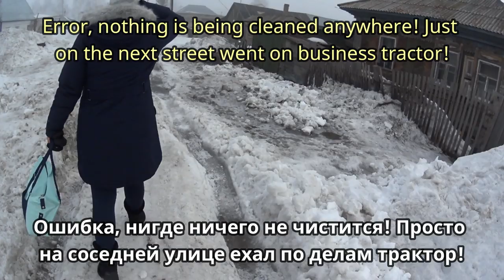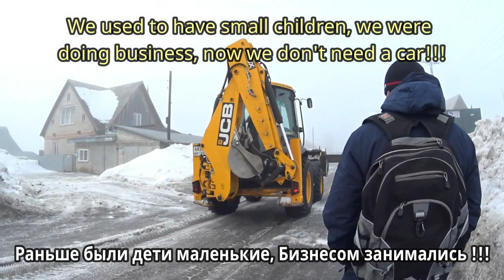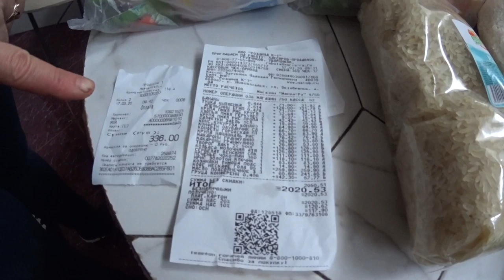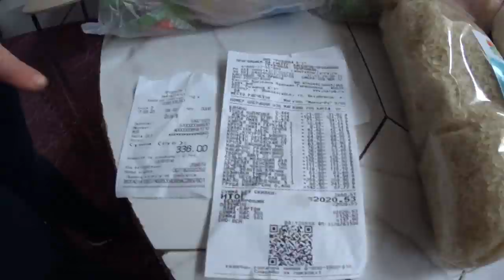Весна, закупаемся впрок ! Как пережить ...! Spring, what will happen ! How to survive this attack!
Мы как все сибиряки весной кидаем снег! Иначе утонем в талой воде ! Сейчас в наше время в связи со сложившейся ситуацией нефть подешевела, болезни наступают! Короче решили ещё и закупить продуктов долгосрочного хранения! Подписываемся на канал!
We like all Siberians throw snow in the spring ! Otherwise we'll drown in the meltwater ! Now in our time, due to the current situation, oil has fallen in price, and diseases are coming! In short, we also decided to buy long -term storage products! Who will like the video put likes!
¡ Como todos los siberianos en la primavera arrojamos nieve! ¡De lo contrario, nos ahogaremos en agua de deshielo ! Ahora en nuestro tiempo, debido a la situación actual, el petróleo ha bajado de precio, ¡las enfermedades están llegando! En Resumen, decidimos comprar productos de almacenamiento a largo plazo. A quién le gusta el video le gusta!
   Nous sommes comme tous les sibériens au printemps jeter de la neige! Sinon, nous nous noierons dans l'eau de fonte ! Maintenant, à notre époque, en raison de la situation actuelle, le pétrole a chuté, les maladies arrivent! En bref, nous avons également décidé d'acheter des produits de stockage à long terme! Qui aimera les vidéos que nous aimons! Approuvons sur le canal
Kaikki Siperialaiset heittävät lunta keväisin! Muuten hukut sulavaan veteen ! Nyt meidän aikanamme, nykyisen tilanteen vuoksi, öljyn hinta on laskenut ja tauteja on tulossa! Lyhyesti sanottuna päätimme myös ostaa pitkäaikaisia varastointituotteita! Kuka pitää videosta?
Siamo come tutti i siberiani in primavera gettiamo la neve! Altrimenti affogheremo nell'acqua di fusione! Ora al giorno d'oggi, a causa della situazione attuale, il petrolio è caduto, le malattie stanno arrivando! In breve, ha deciso di acquistare anche prodotti di stoccaggio a lungo termine! A chi piace il video mettiamo Husky!
   Biz bahorda barcha sibirlar kabi qorni tashlaymiz! Aks holda, erigan suvda cho'kish ! Bugungi kunda mavjud vaziyat tufayli neft tushib ketdi , kasalliklar yuz berdi ! Muxtasar qilib aytganda, uzoq muddatli saqlash mahsulotlarini sotib olishga qaror qildik ! Videoni kim yoqtiradi? Kanalga obuna